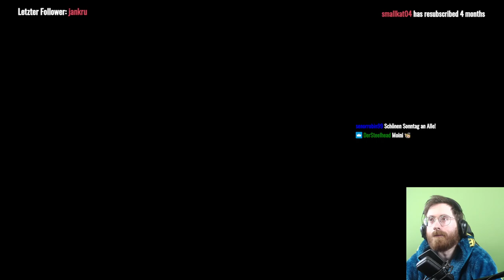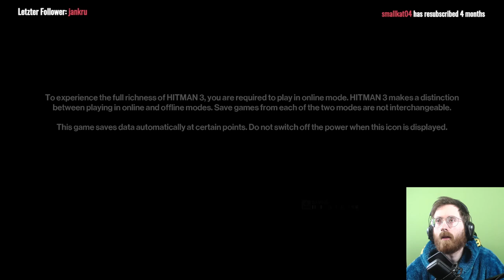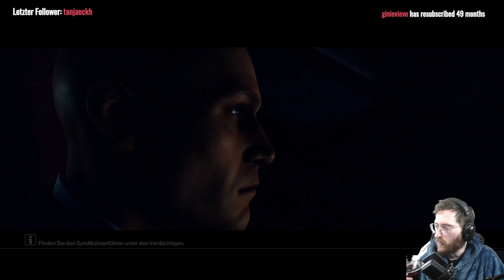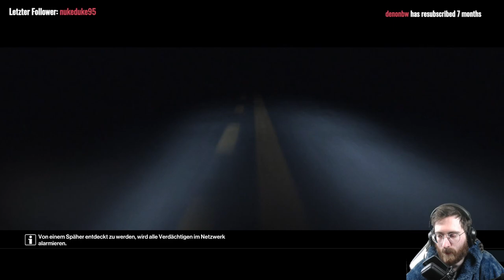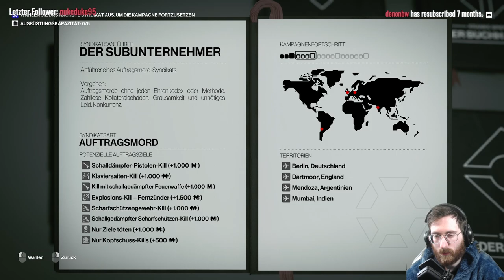Unorganisiertester Hitman EU West | HITMAN FREELANCER [Live]